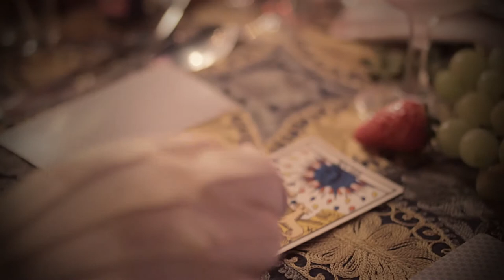CAKE FOLLIES VIDEO 2013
Video about baking that has "Fuck all to do with Mary Berry or Paul Hollywood"
Filmed by Andy Mac.